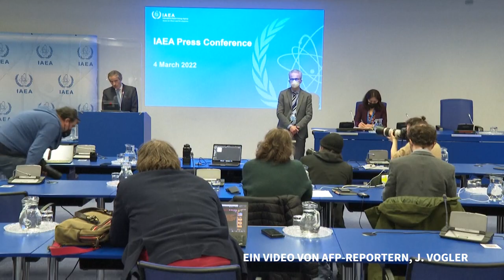Biden gegen US-Kampfflugzeuge in der Ukraine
Die Sorge vor einer militärischen Konfrontation zwischen der NATO und Russland seien zu groß. Selenskyj zeigt sich derweil über die Absage einer ukrainischen NATO Mitgliedschaft enttäuscht. Er werde nicht um eine „betteln“.